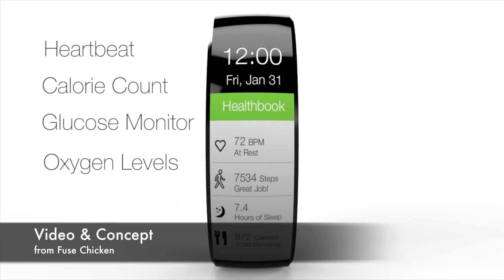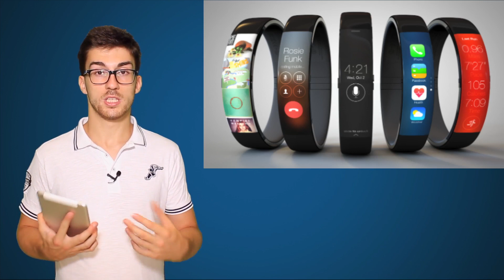9.9.2014: iPhone 6 e non solo? - Hot News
IPHONEITALIA HOT NEWS #34

9.9.2014. Adesso è ufficiale: arriva l'iPhone 6... e non solo?